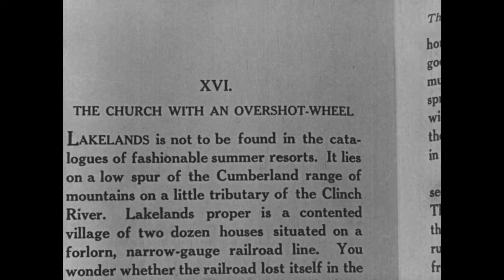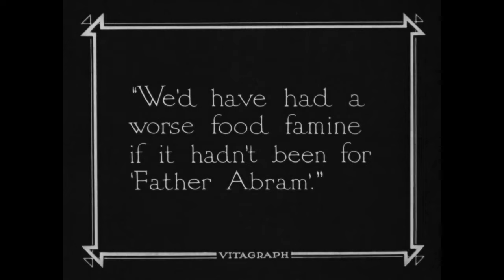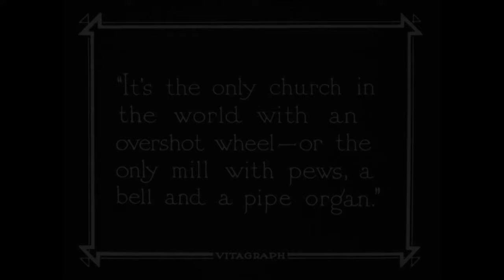The Church With an Overshot Wheel 1920 Silent Film, story by O. Henry preview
Green Planet Films announces the 2022 restoration of silent film The Church with an Overshot Wheel (1920). Story by American author O Henry. Directed by Joseph Byron Totten. Restored by The Academy Film Archive in Los Angeles, with funding from Green Planet Films. Totten owned a farmhouse film studio in Voluntown Connecticut from approximately 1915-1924, known as Studio Farm. Musical score composed by Donald Sosin.

The Church with an Overshot Wheel is one of two surviving O. Henry stories (out of 94) produced by Vitagraph Studios from 1917 until 1924.